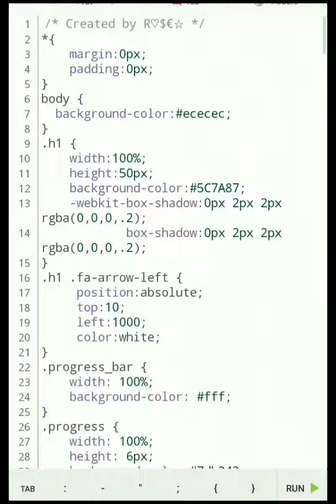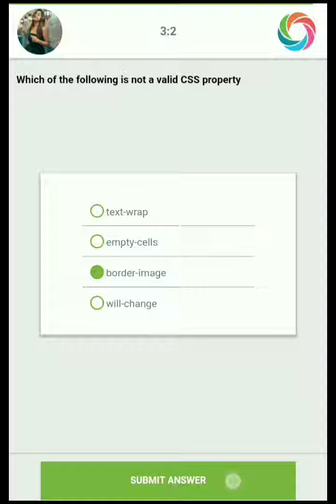HTML_CSS_Java_developer how to step by step coding for beginners css quiz McQ question